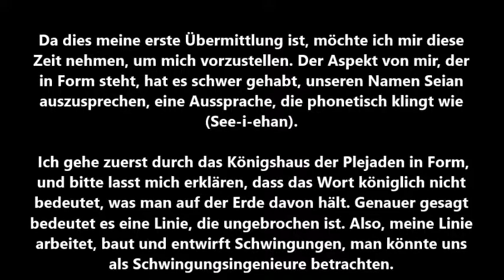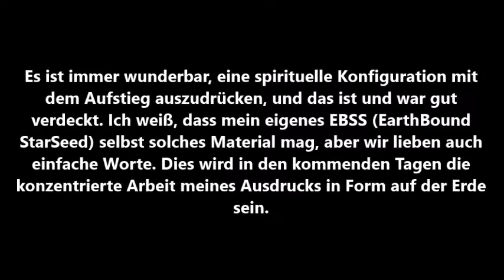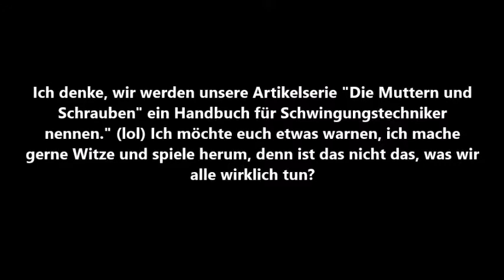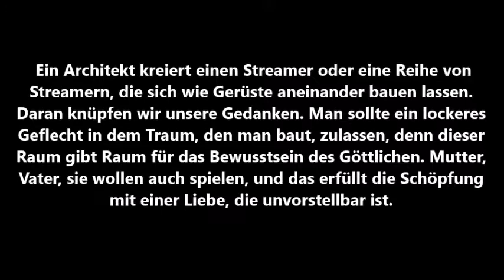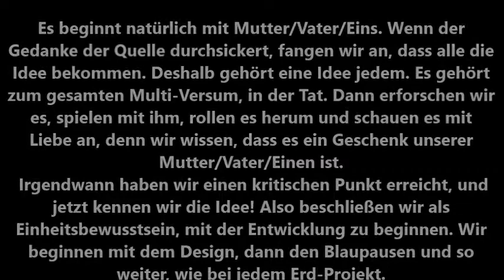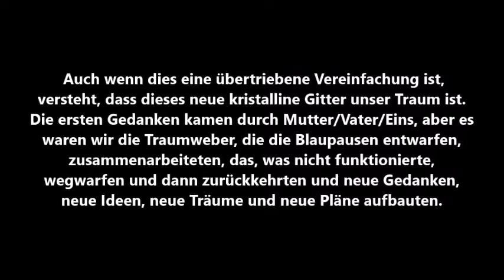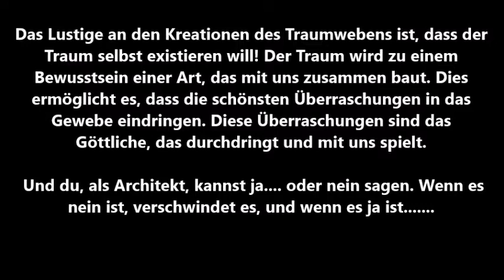Seian der Plejadier durch C. L. Day, 23. Oktober 2019